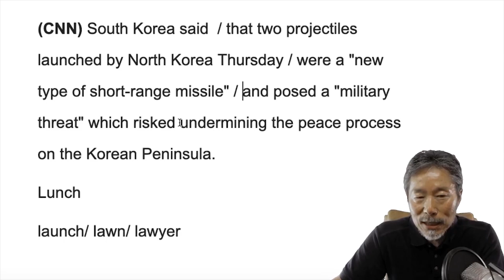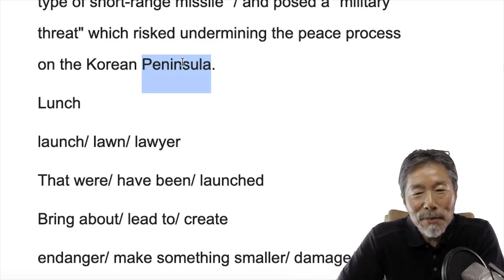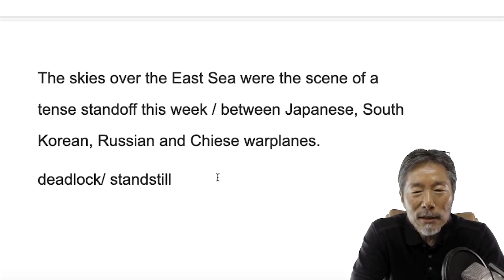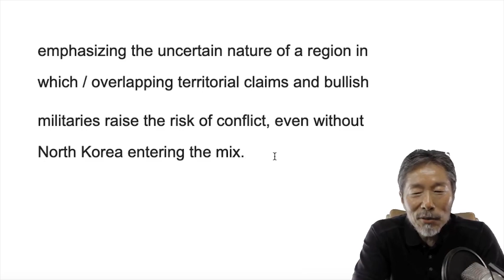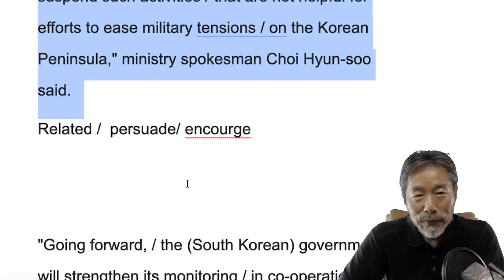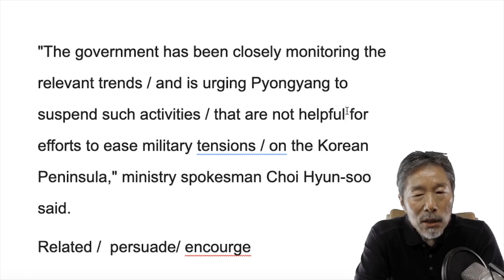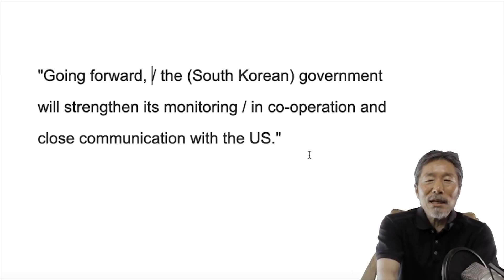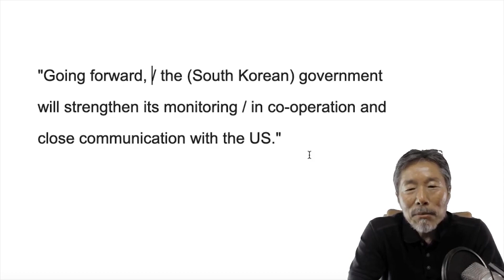영자신문읽기, CNN 뉴스로 영어독해 훈련을, 영어가 더 이상 늘지 않는 당신을 위한 영어식 독해의 정석..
영어 영어회화 독해 리딩 스피킹 미국뉴스 영자신문 영어뉴스 발음훈련 CNN  기초영어어 영어고수 원어민 발음 영어식 독해 영작 미국 현지 살아있는 영어 생생한 표현